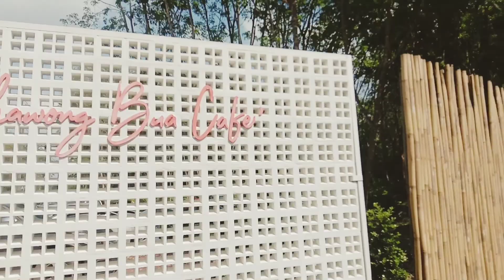Phawong Bua Cafe (New Cafe in Songkhla) I Kru Ken I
May bagong bukas na cafe dito sa Songkhla halinat ating silipin.